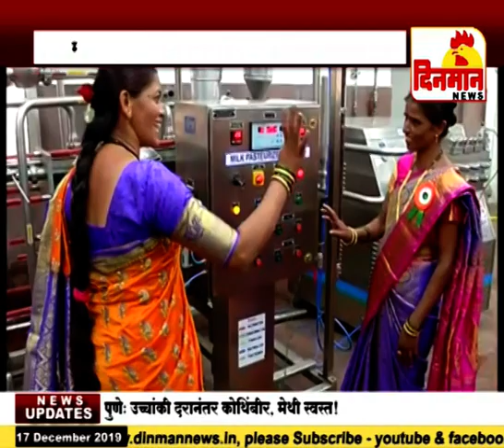महाराष्ट्रातील पहिला महिलांनी चालविलेला दुग्ध व्यवसाय